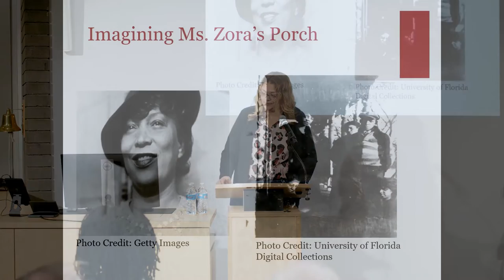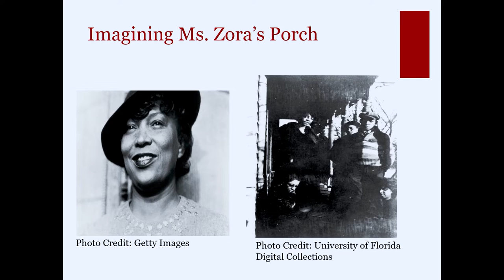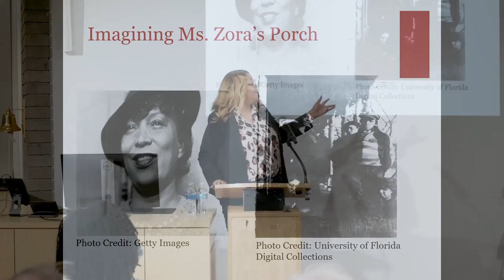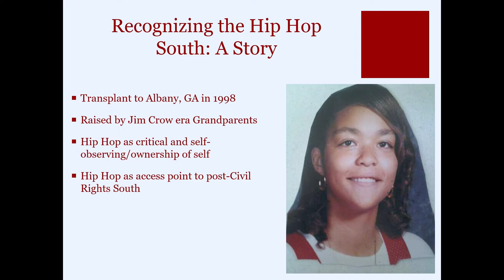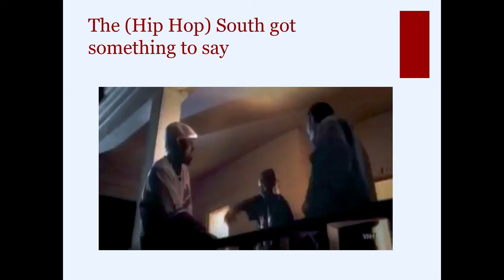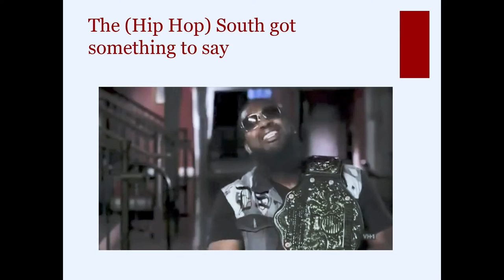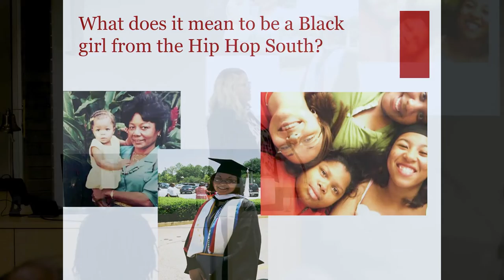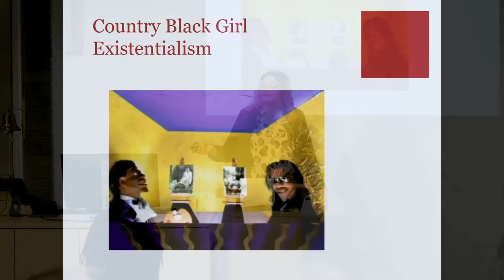Sitting on Zora's Porch: Notes from a Black Girl in the Hip Hop South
Join Dr. Regina Bradley as she discusses her personal experiences growing up in the South, and the influence of hip hop. A leading scholar on contemporary southern Black life and hip hop culture, Bradley's work has been featured on a range of media outlets including Netflix’s hip hop docuseries Hip-Hop Evolution, The Washington Post, NPR, and Atlanta Journal Constitution. In May 2017, she delivered a TEDx talk, "The Mountaintop Ain't Flat," about the significance of hip hop in bridging the American Black South to the present and future.

Bradley is an alumna Nasir Jones HipHop Fellow (Hutchins Center, Harvard University, Spring 2016), faculty editor for Southern Cultures journal, and co-host of the critically acclaimed southern hip hop podcast Bottom of the Map with music journalist Christina Lee. She is the author of Chronicling Stankonia: the Rise of the Hip-Hop South that explores how Atlanta hip hop duo OutKast and hip hop influences the culture of the Black American South in the long shadow of the Civil Rights Movement.